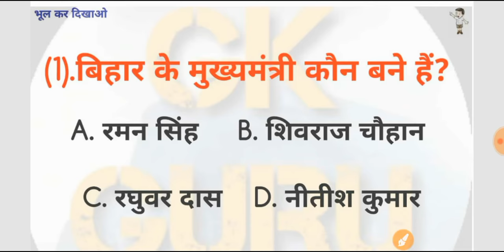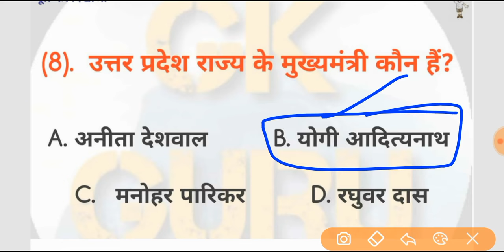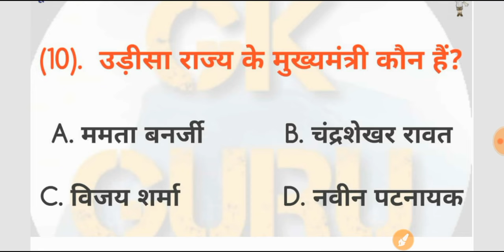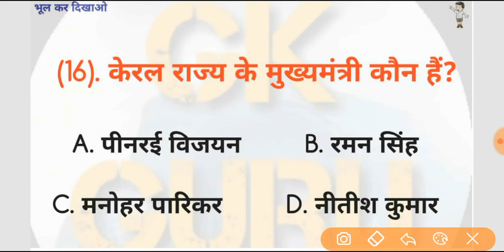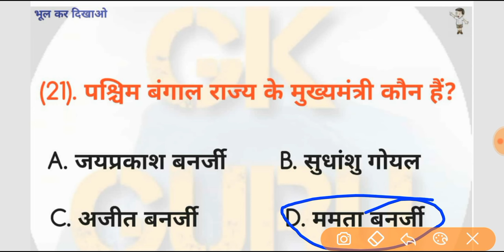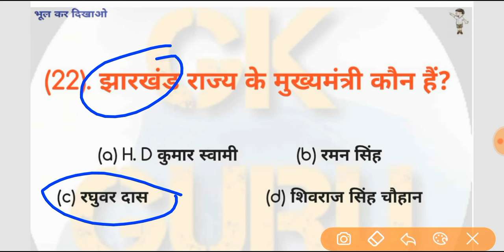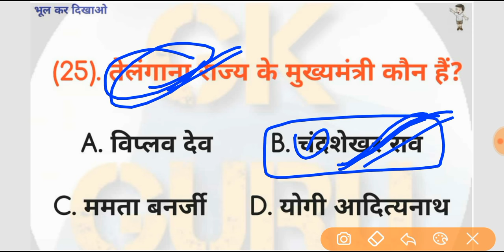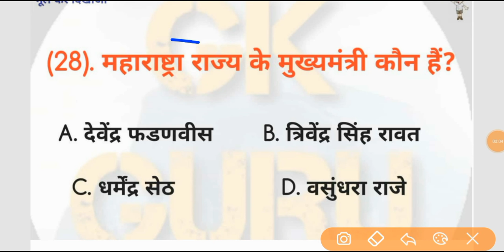CM of 28 State with powerful Trick || ਜਬਰਦਸਤ ਟ੍ਰਿਕ ਮੁੱਖਮੰਤਰੀ ਯਾਦ ਰੱਖਣ ਦੀ || latest update Dec. 2019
New latest updates CM of 28 states with powerful Ticks 👌👌👌😍😍😍